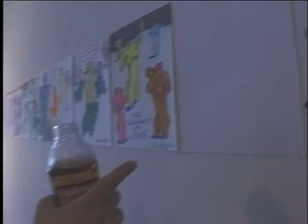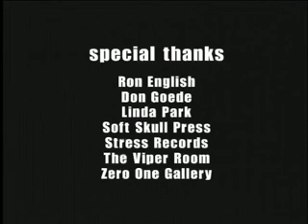Daniel Johnston: Rock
2001 ~ Matthew Buzzell